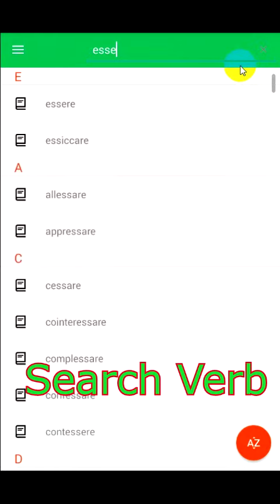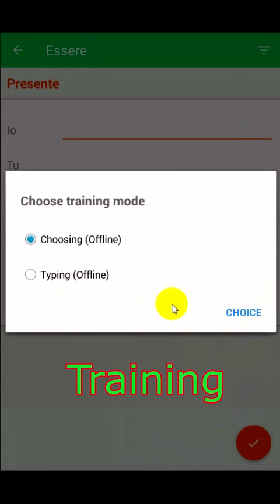Italian verbs presentation